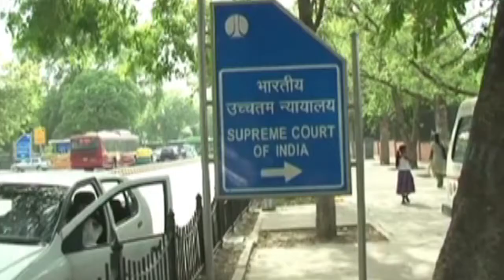Gavaskar backs Ganguly for interim BCCI President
Legendary batsman Sunil Gavaskar on Tuesday backed former national team captain Saurav Ganguly to take over as interim president of the Board of Control for Cricket in India (BCCI).